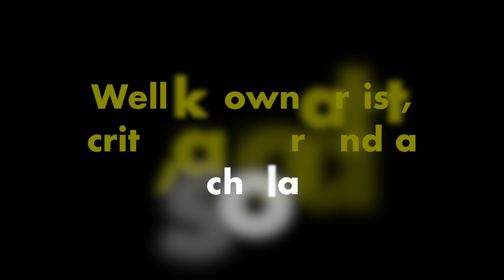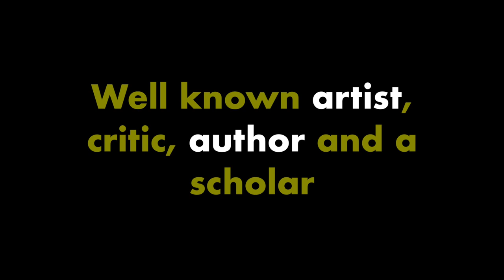Akshara K V - NINASAM Heggodu on Yakshagana with Dr Joshy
Akshara K V a theatre director, writer and one of the leaders of NINASAM a leading theatre organization in India is interviewed by Shri Dr Prabhakara Joshy a scholar, artist, critic and author, on Yakshagana and Modern Theatre.

Akshara K V is also India's Sangeeta Nataka Academy awardee and Sahitya Academy awardee.

Some highlights are:
--That Yakshagana is also a modern theatre with ancient tradition.
--That it has a lot to offer other theatres.